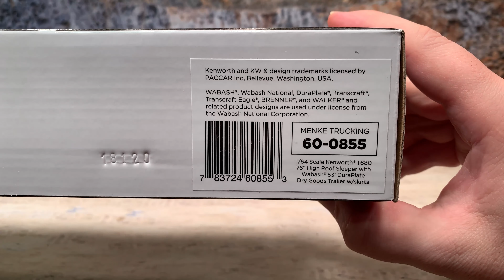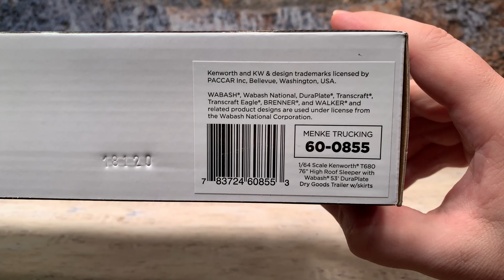64th Scale DCP by First Gear Menke Trucking Kenworth T680 Wabash 53’ Dry Van Product Review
1:64th Scale DCP by First Gear Menke Trucking Kenworth T680 Wabash 53’ Dry Van Product Review

Boom! What’s going on everyone

I’m Logan the 64th Gear Jammer Skeele Opening the warehouse doors on another episode of Toy Talk.

Another fleet truck today, this time is DCP by First Gear’s Kenworth T680 for Menke Trucking from Leavenworth Indiana.

Any of you ever heard of Menke before?

Menke Trucking was founded in 2007 with just one truck and one driver by the current CEO Craig Menke.  Menke hauled stone and aggregate material for a local quarry.  By 2010 Menke Trucking had purchased additional trucks and began to transition from local dump trucking to over the road trucking.

In 2012 Menke acquired their current terminal in Leavenworth Indiana and today has a growing fleet of over 50 trucks and 90 trailers. Menke Trucking’s fleet of tractors is composed of Kenworth T680s for driver comfort, fuel savings, and productivity.

Diecast Promotions made the toolings and DCP by First Gear released the Menke Trucking version.

This is the DCP by First Gear Kenworth T680 with 53 foot Wabash dry van trailer for Menke Trucking of Leavenworth, Indiana, a relatively new company as I talked about earlier, but boy, do they take pride in their fleet?

Even though they're fleet trucks, they take good care. They chose great trucks to go with, and it is item number 60-0855, a licensed by Kenworth T680 and a licensed by Wabash Duraplate dry van trailer.

It is in the standard DCP by First Gear box, which was the holdover from DCP days when it was Diecast Promotions. It comes in that box. It's got the mural back and the two piece blister that holds the truck. They're taped together. Also like from the Diecast Promotions days, it comes with an extra set of door mirrors. That way, if one gets broken you're okay. No problem. You got another one.

We'll take the lid off. We'll get the trailer and the truck out so I can get this blister out of the way.

Kenworth the world's best. That was a brilliant decision to order those trucks and use them for his fleet.

All right. Let's set the tractor back a little bit, so I can start off with the trailer, which if you've seen any of my videos, which I recommend you go back and watch them all, is where I always start with my product reviews on tractor trailers.

So here it is. It's the Wabash 53 foot dry van trailer. And it has the side skirts on it. Now the side skirts are, die-cast just like the rest of the trailer. There's not a lot of plastic parts on this, but there are a few which you would expect. And with these die-cast skirts, they painted this bottom piece black to look like that rubber scuff part. When these trailers bottom out, they'll scuff there because well, when you add those skirts, ground clearance goes right away.

Well, now I’m going to pick up that beautiful Kenworth T680 tractor. Isn't that a gorgeous paint scheme of nice copper color with black skirts and black fenders. Really nice. It's got a gorgeous Menke LLC, Leavenworth, Indiana logo tampoed on the door. Also, at the bottom of the door, it says T680.

DCP by First Gear did a great job and Menke should be proud to have this model representing their fleet.

There we go. There she is all hooked up. Oh, I forgot to mention it has positional steering on the front axle, not steering, but positional, they just click in place. See you can have it turned or straight.

And that is the T680 Kenworth Truck with the 76 inch high roof condo sleeper for Menke Trucking pulling a Wabash 53 foot dry van trailer. It is a 1:64th scale truck.

Menke certainly is a company that takes pride in their trucks and Diecast Promotions takes pride in their releases.  Tell me what you think of this truck and would you add it to your collection or not.

I’m Logan the 64th Gear Jammer Skeele closing the warehouse doors on another episode of Toy Talk.

Toy Talk is hosted by Logan Skeele Founder of Advantage Diecast, LLC